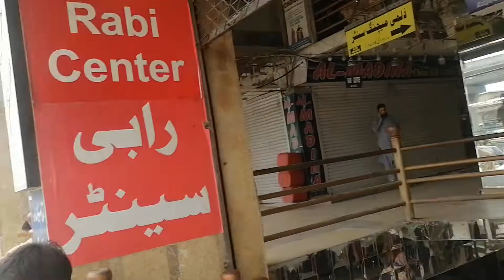Rabi Shoping Centre